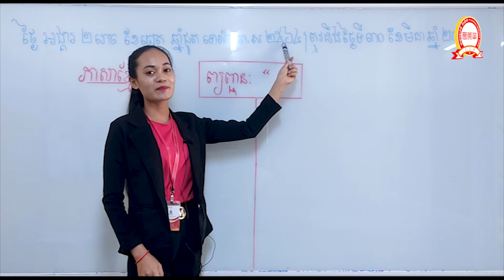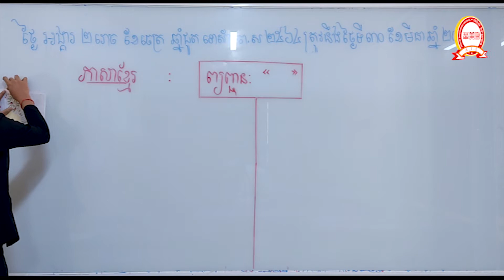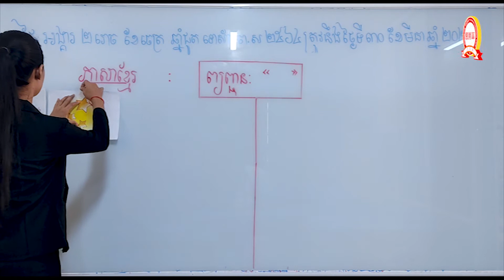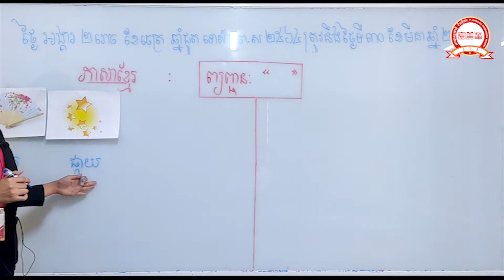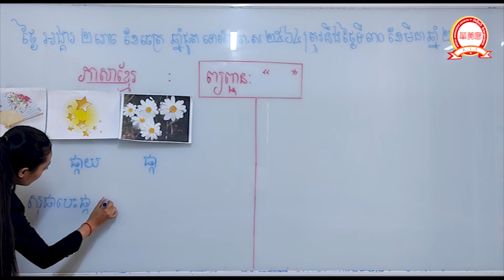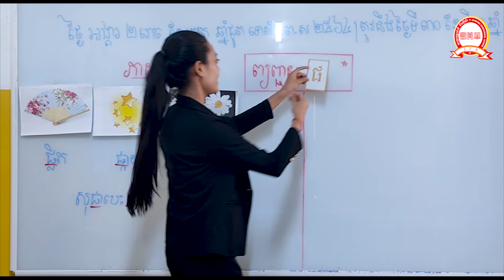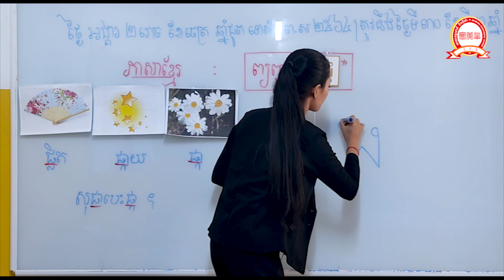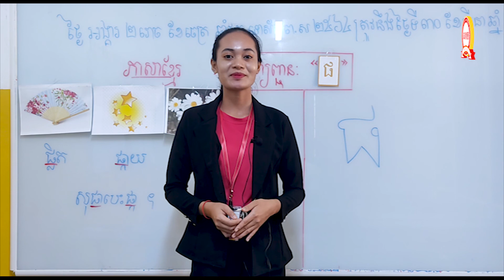ភាសាខ្មែរ មត្តេយ្យសិក្សា ព្យញ្ជនៈ "ផ" បង្រៀនដោយ៖អ្នកគ្រូ ជីម គឹមជុន